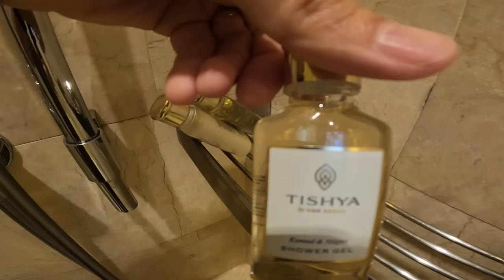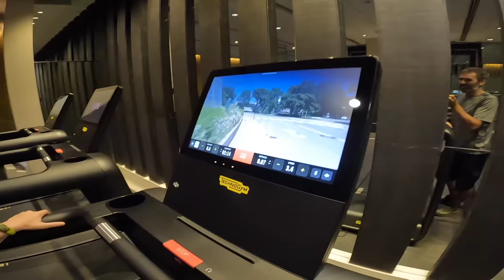$550 LUXURY HOTEL in New Delhi, India. 🇮🇳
If you want luxury, you must stay at The Leela Palace in New Delhi. We usually try to budget travel as much as possible, but after six weeks of traveling, we decided to splurge. From the airport pick-up to the food to the friendly staff, we felt thoroughly pampered. We enjoyed the buffets, the pool, and the weight room. Kelly was looking forward to the spa, but it was booked up…next time (because all of the options looked amazing)! If you travel to India with or without your family, you should treat yourself to The Leela Palace. If you live in India, this is a great place for a staycation! In this video, we will take you along with us as we explore this beautiful property. Jonathan gives a full room tour of the Royal Club Room, the buffet (dinner and breakfast), the pool, and the weight room. Relax and enjoy at this luxury hotel!

ABOUT US
We are the Bags Packed Family: Jonathan and Kelly with our three children. We sold our home in Alaska, USA, eight years ago, and headed overseas. We are teachers and found fantastic teaching positions in India. Two years later, we moved to the United Arab Emirates. Three years after that, during the beginning of the pandemic, we made the move to our current teaching jobs in Indonesia. We love traveling and finding adventures as a family. We hope that our travels will inspire and provide our children with the confidence to meet new people, try new foods, and enjoy learning a new language. We hope our vlogs will inspire you to get out and travel, too!

0:00 Indira Gandhi International Airport
3:31 Leela Palace Welcome
9:24 Room Tour
12:44 Dinner
19:57 Swimming Pool
23:27 Royal Club Lounge
27:02 Breakfast
27:56 Fitness Studio
29:39 Final Thoughts